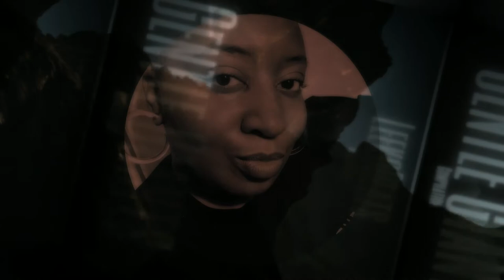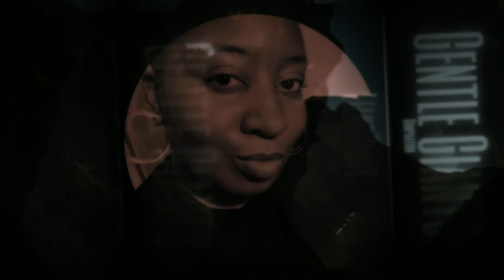Shalisha Wheeler x Disappear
GG Compilation
Artist: Shalisha Wheeler